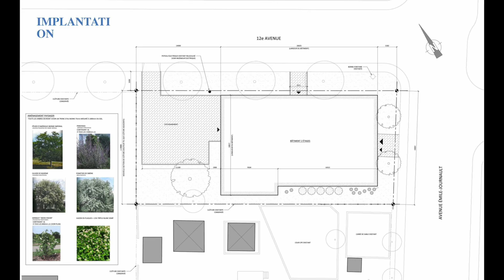LA NOUVELLE MAISON D’HAÏTI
C’est grâce à chacun de vos dons que nous pourrons réussir à bâtir ce nouveau TOIT pour TOI et MOI.
 En contribuant à la Campagne de financement Un toit pour Toi et Moi, vous participez à :
Offrir des locaux accueillants, actuels et fonctionnels à un organisme qui depuis plus de 40 ans est une passerelle d’intégration de communautés immigrantes à la société québécoise
Offrir des  lieux de diffusions artistiques et culturelles dans un arrondissement qui en est fortement dépourvu.
Offrir au quartier St-Michel un nouveau poumon de développement culturel et communautaire.
Offrir des lieux de rencontres accessibles à plusieurs organismes et associations ayant nos valeurs en partage..
Une salle de diffusion multimédia de 200 places
Une halte-garderie
Des salles  multifonctions pour les activités, éducatives et culturelles
Des espaces jeunesses
Des espaces familles
Une salle publique avec  25 postes d’ordinateurs
Aidez nous a réaliser ce beau projet votre contribution est importante!
Pour faire un don par carte de crédit: canadon.org